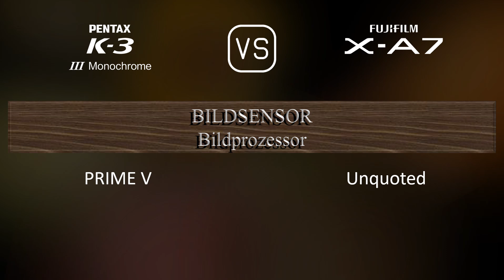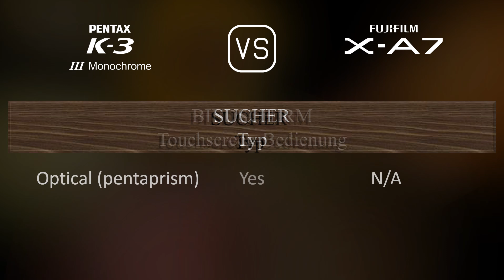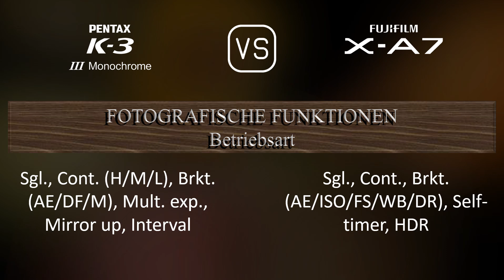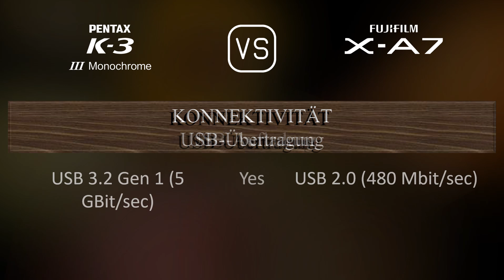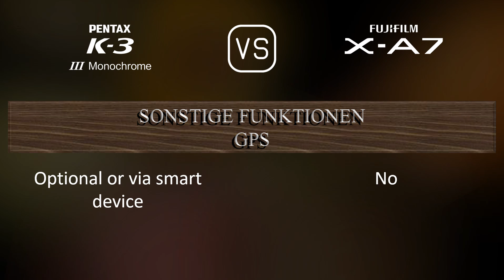Pentax K-3 Mark III Monochrome vs. Fujifilm X-A7: Ein Vergleich der technischen Daten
Dieses Video gibt einen Überblick über die Pentax K-3 Mark III Monochrome und die Fujifilm X-A7 in einem parallelen Technikdatenvergleich (comparison of specifications). Vielen Dank fürs Zuschauen.

00:25 EINFÜHRUNG
00:33 KAMERAGEHÄUSE
00:40 BILDSENSOR
01:01 BILD
01:16 OPTIK & FOKUS
01:41 BILDSCHIRM
01:58 SUCHER
02:09 FOTOGRAFISCHE FUNKTIONEN
03:03 VIDEOGRAFISCHE FUNKTIONEN
03:17 SPEICHERUNG
03:20 KONNEKTIVITÄT
03:45 ALLGEMEINE ANGABEN
04:03 SONSTIGE FUNKTIONEN